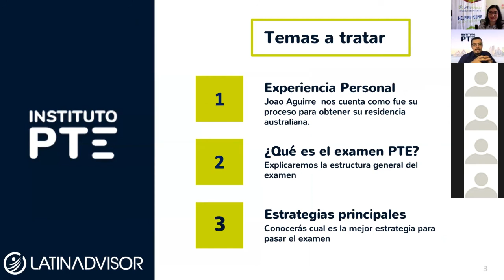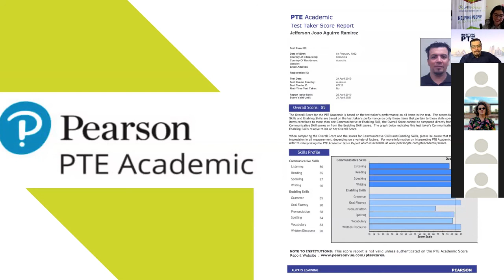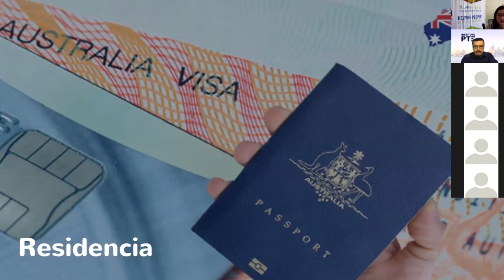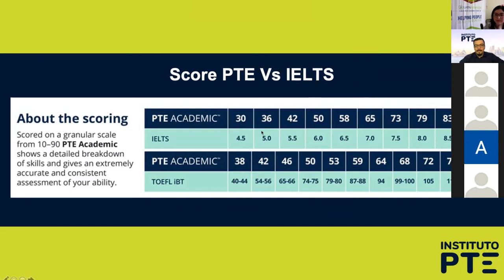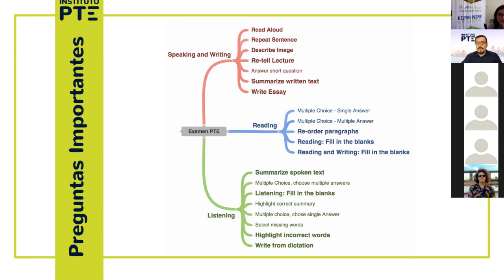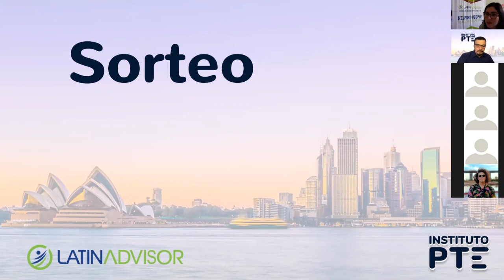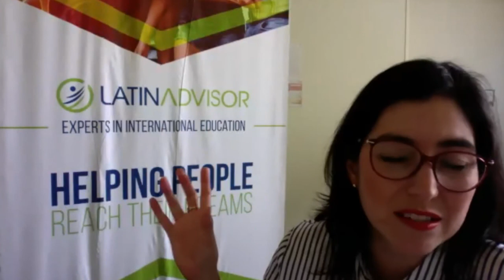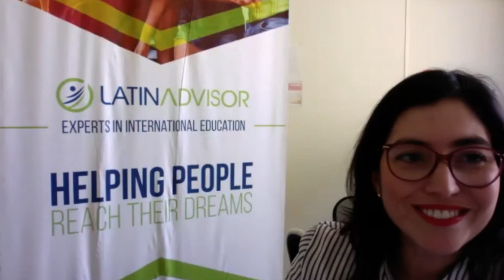Aprende algunas estrategias para pasar el examen PTE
¿Sabías que existen diferentes tipos de exámenes válidos para Migración en Australia? Los más conocidos son el IELTS, TOEFL y el Cambridge, pero éstos no son tu única opción. En nuestro webinar hablamos de algunas estrategias para pasar el examen PTE (Pearson Tests of English), @institutopte_asesorcomercial